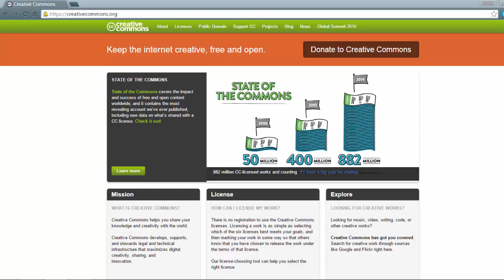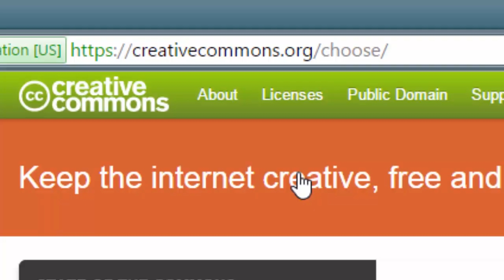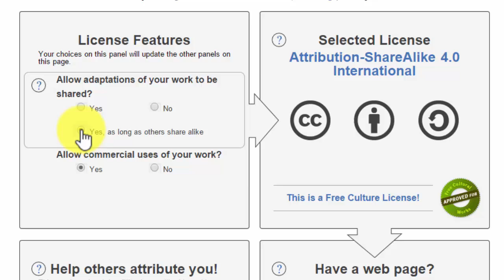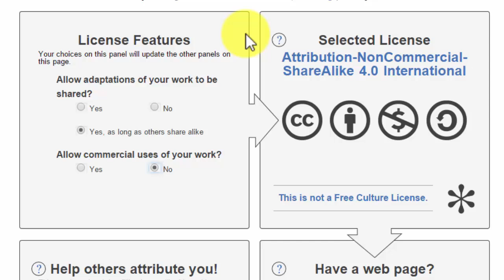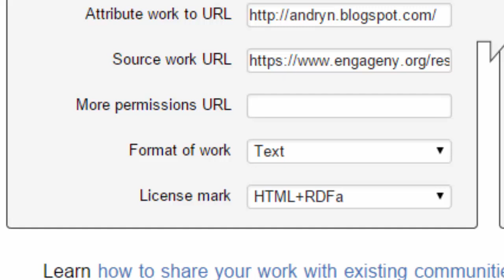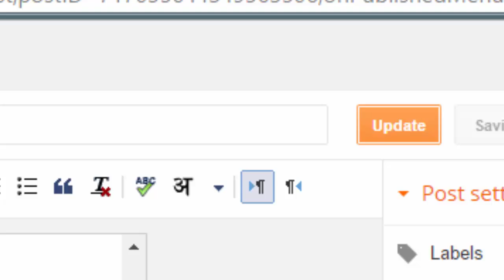Creative Commons License Generator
Desription of the process of using the Creative Commons License generator to choose an appropriate open license